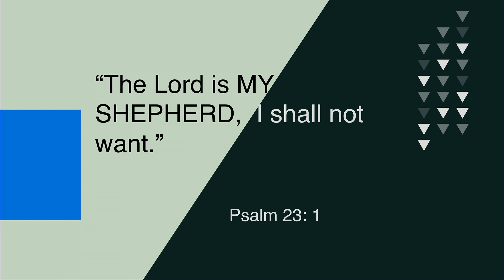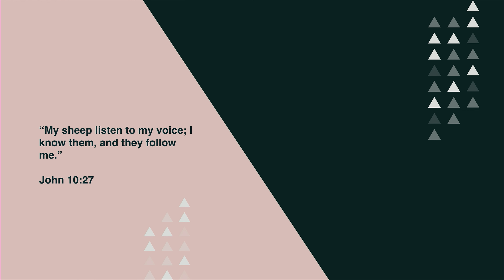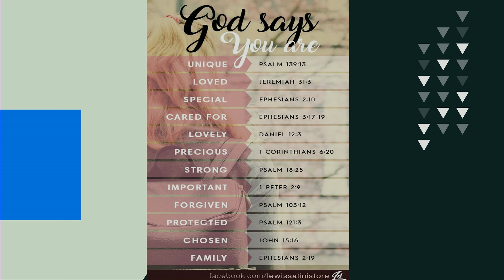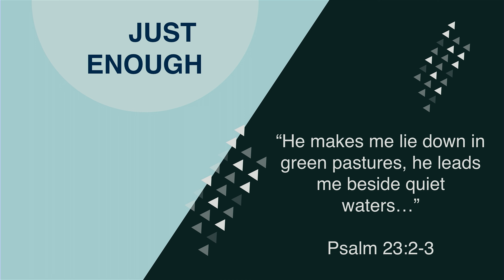ICOC - The Lord is my Shepherd: Veronique Webber